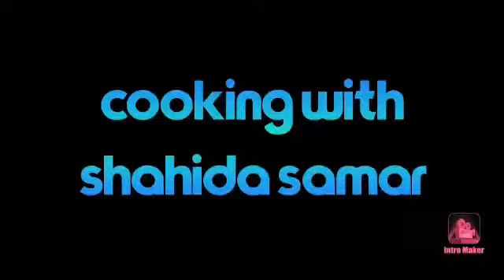How to cook kidney beans with minc Lobia qeema cooking with shahida samar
How to cook ( kidney beans)Lobia qeema cooking with shahida samar

Ingredients

2/2 kg min's
1/cup white lobia
2/Onion
3/tomatoes
2/tbs ginger garlic
2/2 tsp salt
1/tbs coriendr
1/tbs cumen seeds
1/tsp tarmaric
1/tbs red chilli powder
2/2 cup oil
1/tsp kasuri maythi
1/3 tsp jaifal jawatri